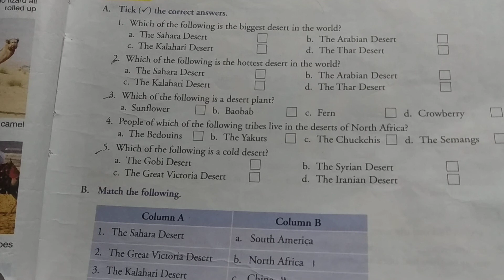Class -5 Subject - SST Chapter -- 8 Part - 3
The daring deserts